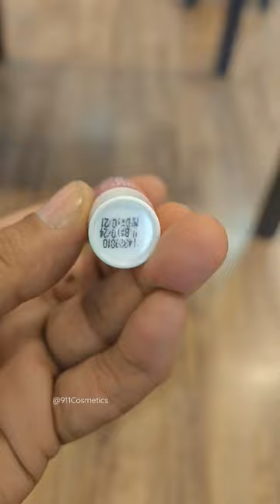Nivea Soft Rose Lip Balm 👌